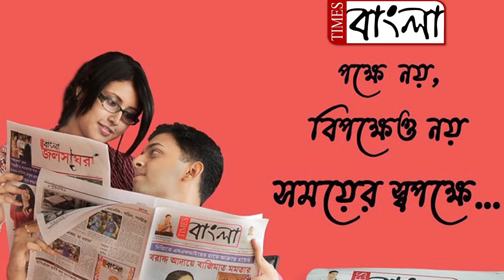বিজেপির দলীয় কর্মসূচিতে হাজির কর্মী সমর্থকরা ছিঁড়ে দিয়েছে তৃণমূল কংগ্রেসের ফ্লেক্স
বিজেপির দলীয় কর্মসূচিতে হাজির কর্মী-সমর্থকরা ছিঁড়ে দিয়েছে তৃণমূল কংগ্রেসের ফ্লেক্স। মমতা বন্দ্যোপাধ্যায় ও ভগবানপুরর বিধায়ক অর্ধেন্দু মাইতির ছবি সম্বলিত তৃণমূলের ফ্লেক্স। এমনই অভিযোগ তৃণমূল কংগ্রেসের। অভিযোগ স্থানীয় তৃণমূল নেতা দেবরাজ মিশ্রের। এমনকি ভগবানপুর ১  ব্লক যুব তৃণমূল কংগ্রেস সভাপতি শুভ্র কান্তি বায়েন এর স্ত্রী কে কটূক্তি ও অশ্লীল কথাবার্তা বলারও অভিযোগ উঠেছে বিজেপি কর্মী সমর্থকদের বিরুদ্ধে। যদিও তৃণমূলের তোলা অভিযোগ সম্পূর্ণ অস্বীকার করেছে স্থানীয় বিজেপি নেতৃত্বরা। বিজেপির দলীয় কর্মসূচি সফলতায় মাথা ঘুরে গেছে ওদের। তাই ভুল বকছে। মন্তব্য করেন স্থানীয় বিজেপি নেতা দেবব্রত কর। বিজেপির সভা শেষ হলেও তৃণমূলের দলীয় ফ্লেক্স ছেঁড়াকে কেন্দ্র করে নতুন করে রাজনৈতিক চাপানউতোর শুরু হয়েছে বিজেপি ও তৃণমূলের মধ্যে। প্রসঙ্গত উল্লেখ্য, এই সভার  আগে গত কয়েকদিন ধরেই তৃণমূল ও বিজেপির মধ্যে রেষারেষি ও পারস্পরিক দোষারোপের পালা চলছিলো বিভিন্ন ইস্যুতে। সভা শেষের পরেও সেই ধারা অব্যাহত রইল।